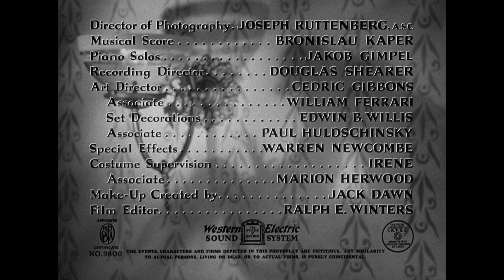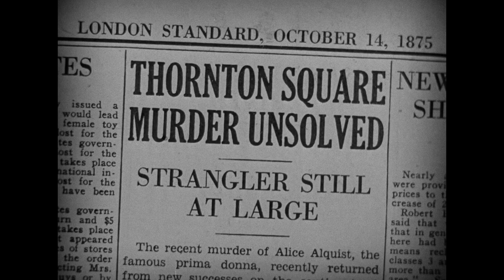Open HD | Gaslight | Warner Archive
Gaslight (1944)

Lights flicker and dim. Footsteps sound from a sealed-off attic. Mysterious events only vulnerable young Paula sees and hears make her fear she's losing her mind - exactly what treacherous spouse Gregory hopes. Directed by George Cukor, Gaslight shines as a superb exercise in suspense. Ingrid Bergman won her first Academy Award®* as Paula, doubting her sanity while clinging to it. Fellow Oscar® nominee Charles Boyer skillfully plays against type as smoothly evil Gregory. Joseph Cotten, Dame May Whitty and an 18-year-old Angela Lansbury in her movie debut (also capturing an Oscar® nomination) help make the Victorian era vividly realized through production design that earned an Academy Award®*.

Directed By George Cukor
Starring Charles Boyer, Ingrid Bergman, Joseph Cotten